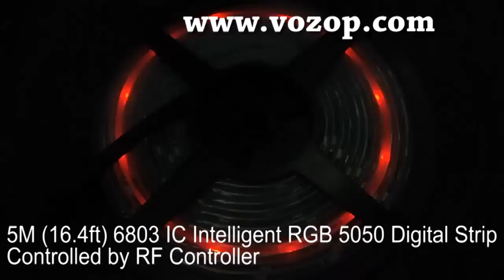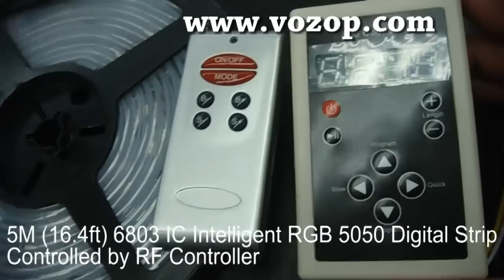5M 16 4 feet 6803 IC Intelligent RGB 5050 Digital Strip Controlled by RF Controller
5M 16.4 feet 6803 IC Intelligent RGB 5050 Digital Strip Controlled by RF Controller, we supply and wholesale all kinds of digital RGB LED strips at good price.